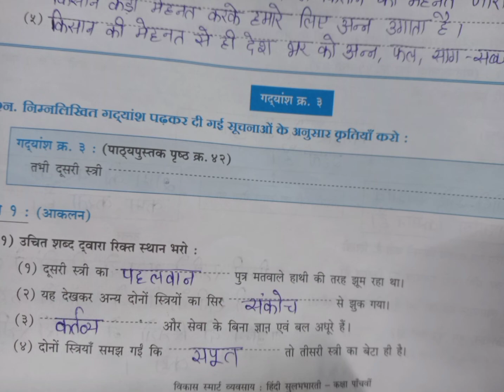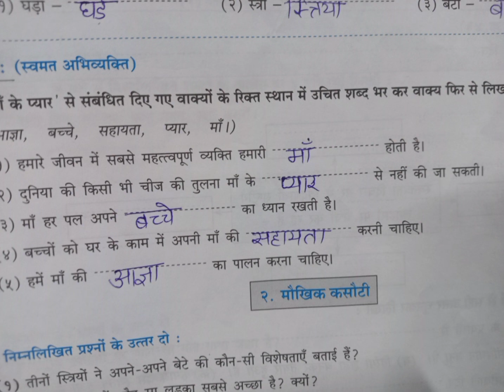std5 Hindi workbook dusari ekai lesson no 12 sapoot questions answer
std5 Hindi workbook dusari ekai lesson no 12 questions answer